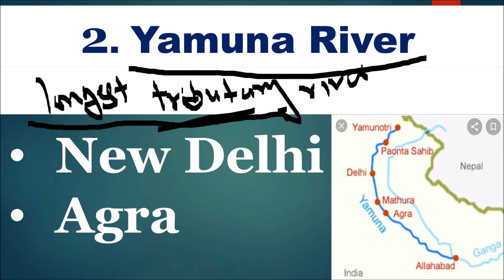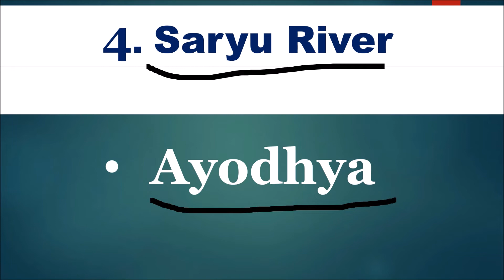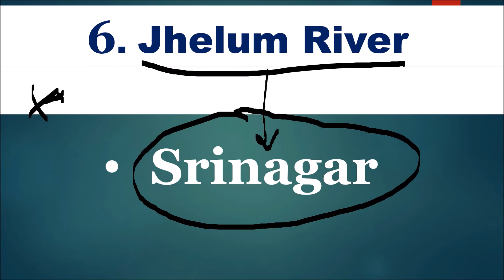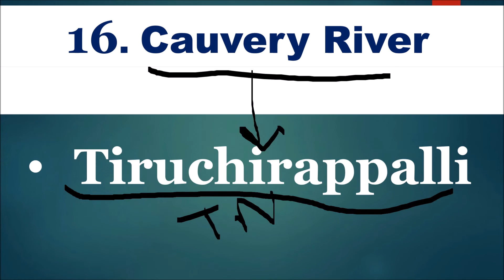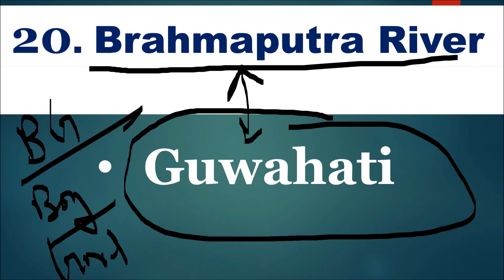Cities and Rivers in India | Important Cities and Rivers List | Indian Geography Notes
rivers and cities in india, list of cities and rivers in india, city and river, static gk notes, indian geography notes, Cities and Rivers in India,